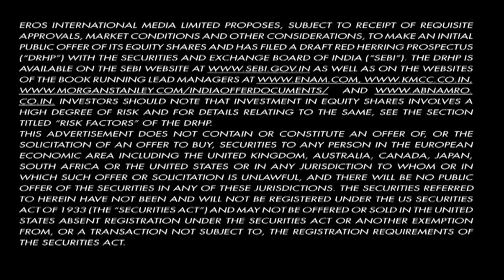Veer (Dialogue Promo) | Salman Khan & Zarine Khan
Check out this Dialogue Promo from the movie Veer.

Film – Veer
Actor –  Salman Khan, Zarine Khan, Mithun Chakraborty & Sohail Khan
Produced by – Vijay Galani